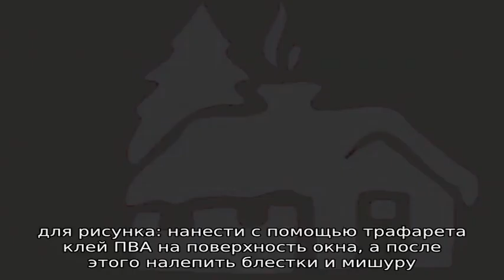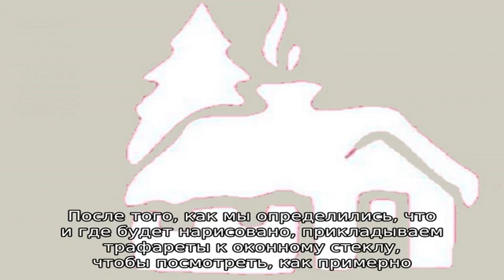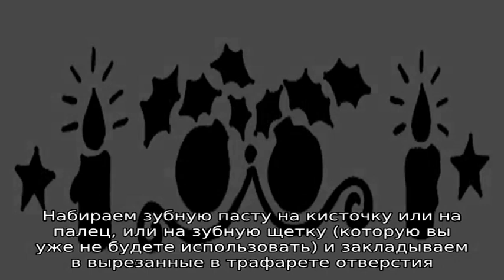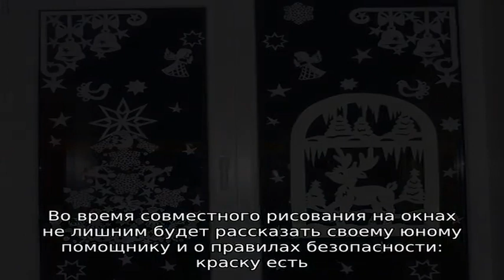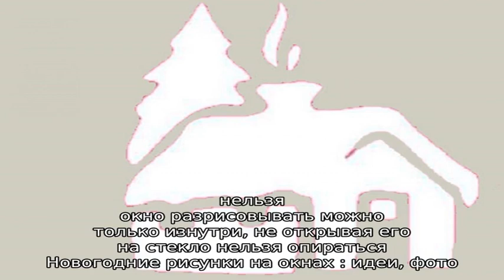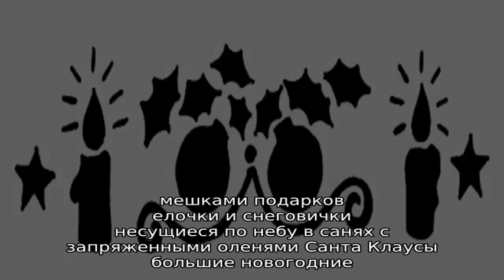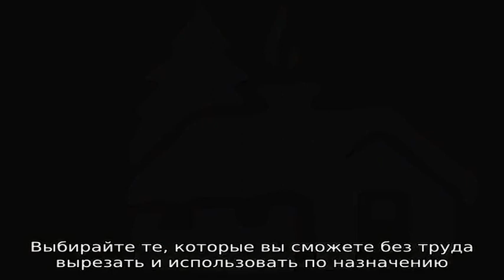Как украсить окна к Новому 2021-2022 году: идеи, рисунки, фото. Новогодние рисунки на окнах: трафа.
Как украсить окна к Новому 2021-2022 году: идеи, рисунки, фото. Новогодние рисунки на окнах: трафареты для вырезания. Как делать новогодние рисунки на окнах гуашью, красками, зубной пастой, из бумаги?